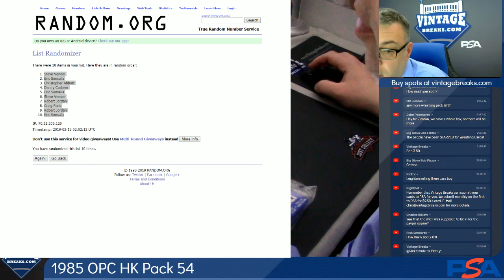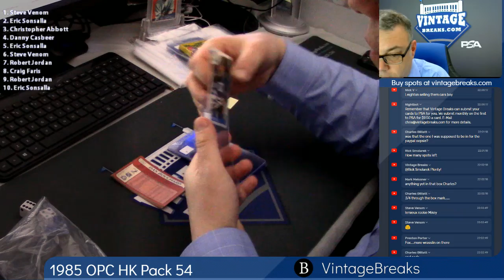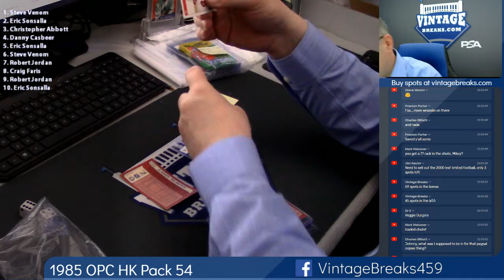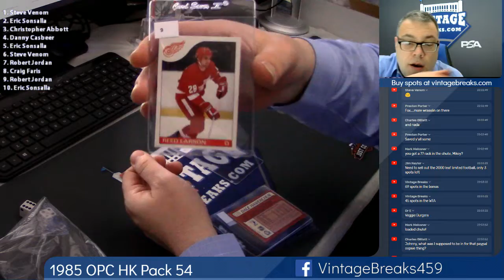03-12-2019 1985 O-Pee-Chee Hockey Pack 54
1985 O-Pee-Chee Hockey Pack 54